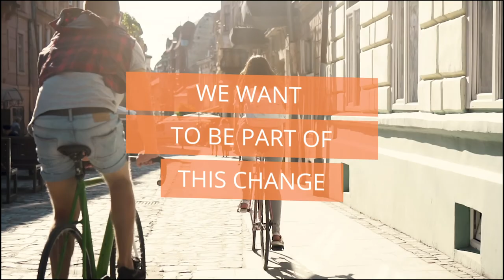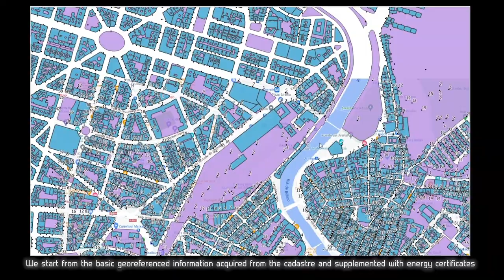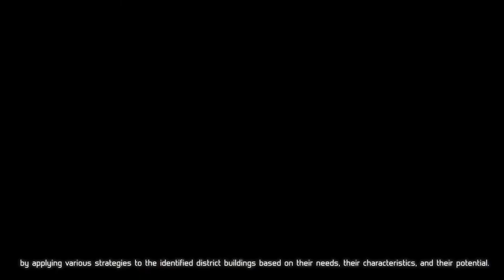We have developed Enerkad: a solution for urban energy analysis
Amatech Group and TECNALIA have developed Enerkad: a solution for urban energy analysis.

Its objective is to support municipal managers to help them in the EnergyTransition towards more inclusive, safe, resilient, sustainable and decarbonized cities.

Municipalities play a key role in energy transition and Enerkad provides them with a detailed energy vision of the City.

The tool facilitates energy diagnoses, analyzes the maximum potential of the integration of Renewables, develops and monitors interventions at the energy level.

In conclusion, Enerkad seeks to respond to the ClimateCrisis from municipal management.